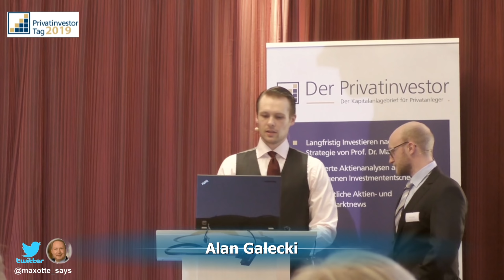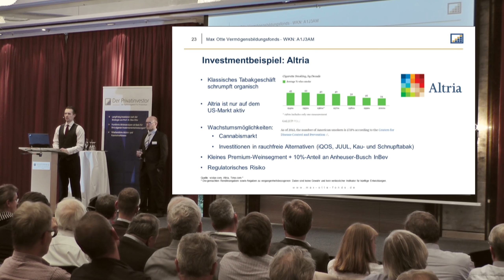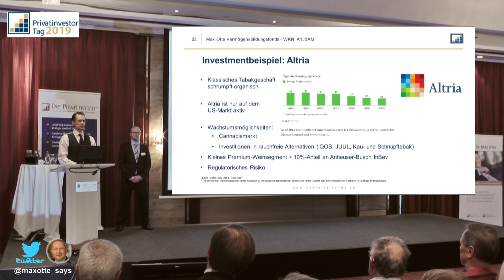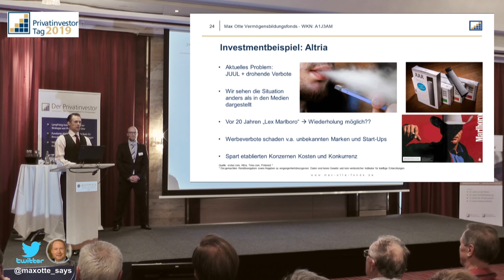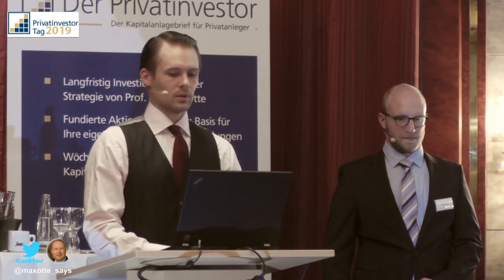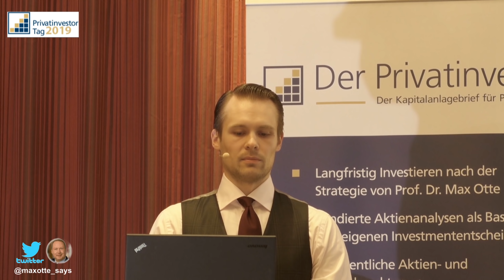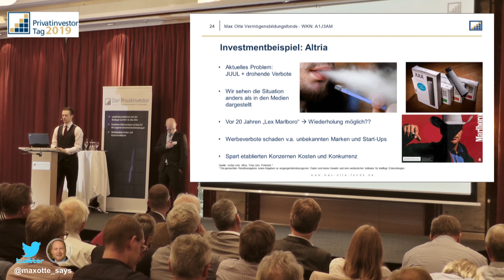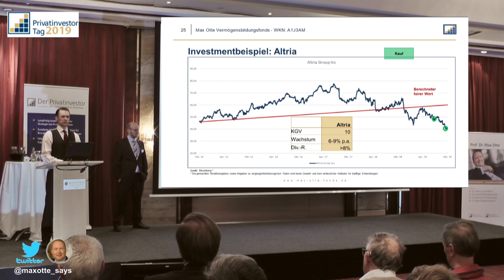Altria: Diese Aktie bereitet uns langfristig viel Freude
4x Der Privatinvestor kostenlos lesen
Auf dem Privatinvestor-Tag am 12. Oktober 2019 erläuterte Alan Galecki unsere Investmentidee Altria (WKN: 200417).